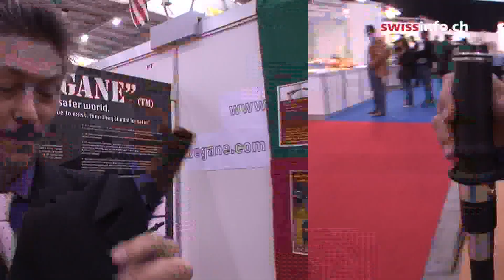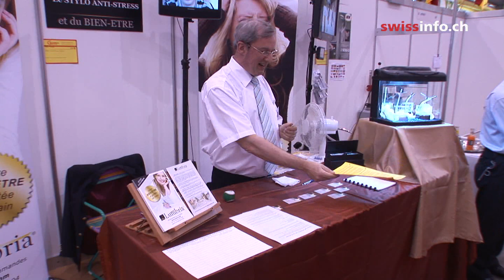38th Geneva inventions fair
With 785 exhibitors from 45 countries, the International Exhibition of Inventions of Geneva is the most important of its kind in the world. The 38th fair presents a large mix of inventions for medicine, environmental protection, security, agriculture as well as sports and leisure activities. (Michele Andina, swissinfo.ch)